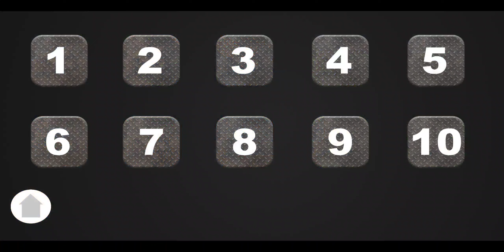Indian truck simulator 3D Pro game||truck wala game tractor trolley game #539